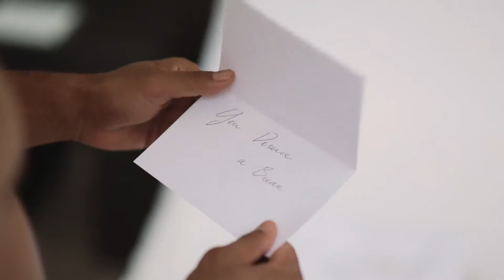Aroma Robes - Product Release Video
Aroma Robes is the premier robe with aroma therapy qualities. Patent  pending.